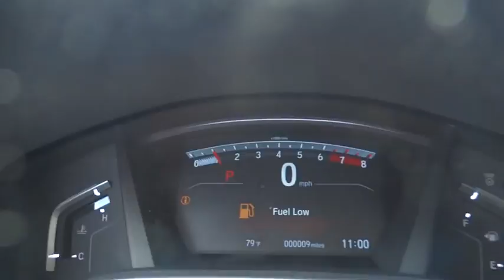2017 Honda CR-V Lansing, Calumet City, Highland, Matteson, Orland Park, IL N6561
2017 Honda CR-V EX-L AWD. 33/27 Highway/City MPG**brbrFor your peace of mind, we have included REAL photos, for you to judge the condition yourself. As you do your comparison shopping, you will see Napleton River Oaks Honda offers some of the best values in the market. Stop by Napleton's River Oaks Honda conveniently located off 80-94 Torrence Ave North Exit. 17220 Torrence Ave Lansing, Ill 60438. Serving the Greater Chicago, Il Area. Out of town buyer's free pick-up at the airport. We can help arrange delivery right to your front door too!